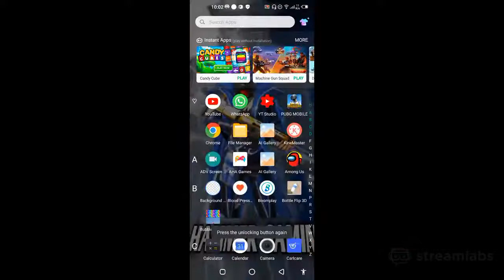HAMMER IS LIVE / ROAD TO 2K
hammer is live